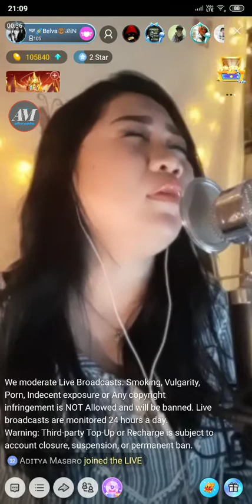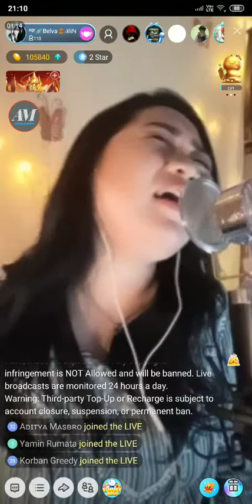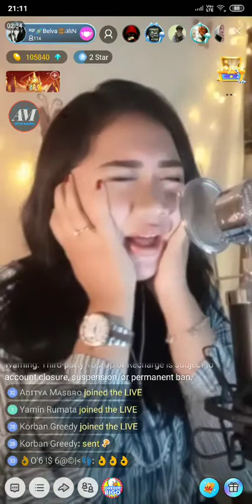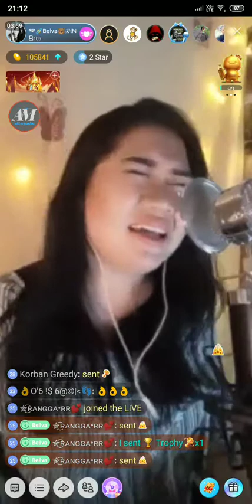#1 Belvania on Bigo Live Indonesia 16/11/19